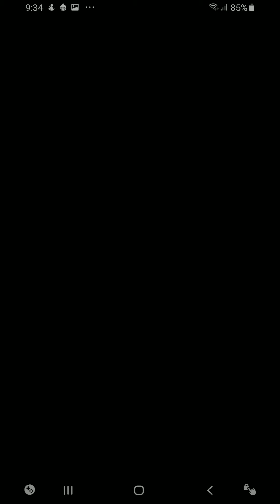【モンスト】アマツミカボシの運枠は何が良いか？取り敢えず運枠4で行ってきました！！アドゥブタ強ｗ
やっぱりアドゥブタでしたねヽ(*´∀｀)ノ正直結果は見えてましたｗまぁ運極ではないので仮の運枠ではありますがダントツでしたね♪